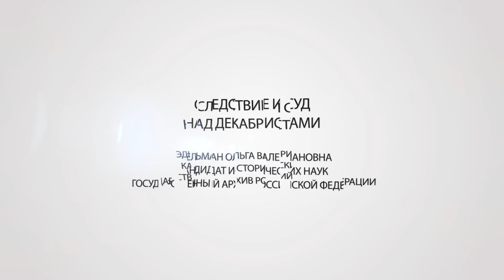Суд и следствие над декабристами - Ольга Эдельман